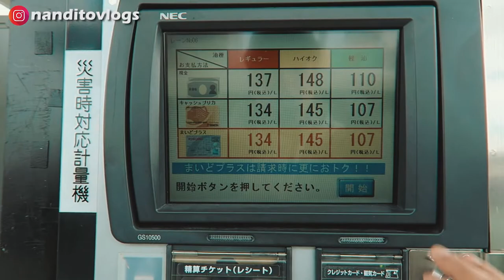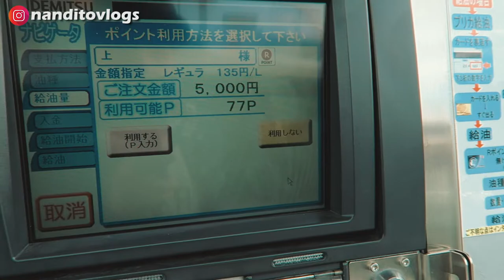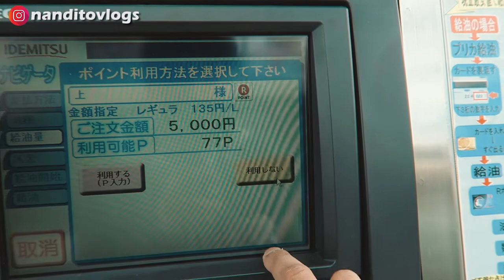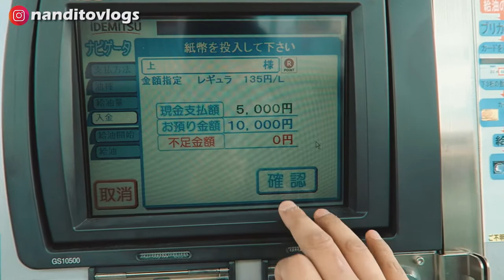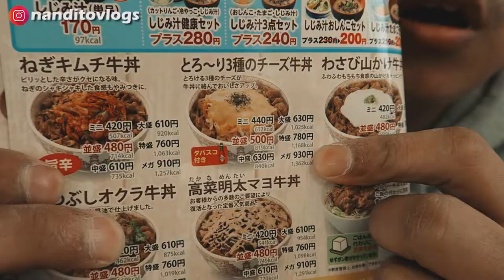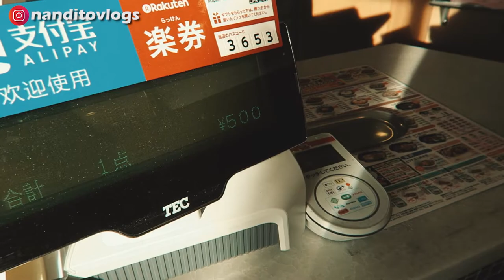VIVIR EN JAPON SIN SABER EL IDIOMA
Es fácil vivir en Japón sin saber Japonés? Qué creen ustedes? saquen sus propias conclusiones mirando el vídeo completo.

Si quieres ser saludado en el siguiente vlog,